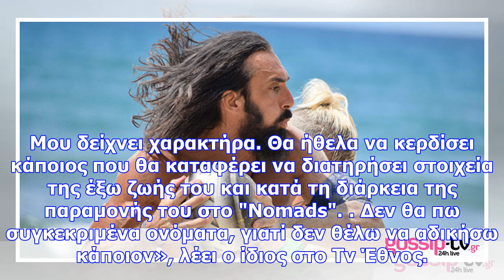Nomads: νικόλας παπαδόπουλος: «κάποιοι παίκτες δεν βγάζουν εξ ολοκλήρου τον πραγματικό τους εαυτό»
Μπορεί να αποχώρησε από το Nomads εξαιτίας ενός σοβαρού τραυματισμού του, όμως όσο ήταν στο παιχνίδι...